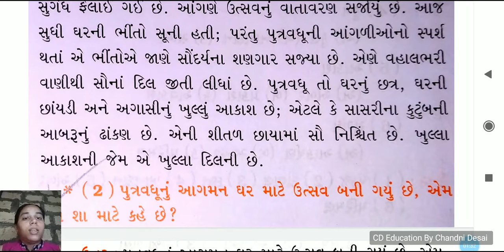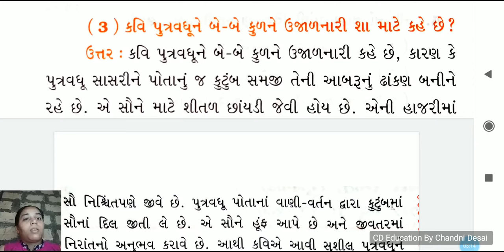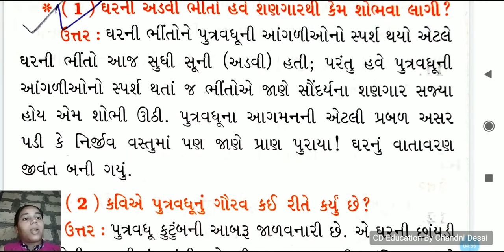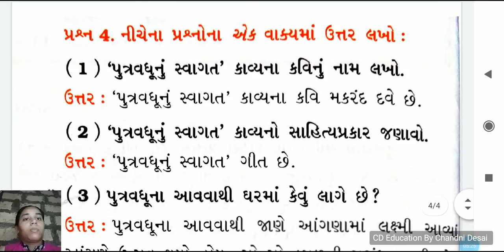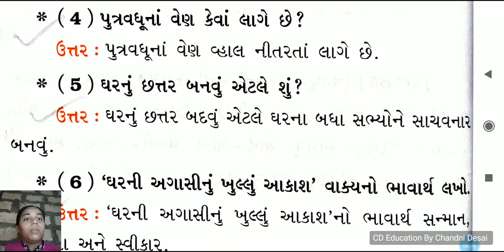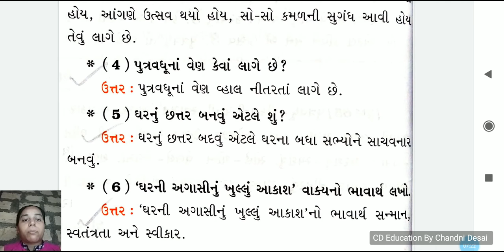કવિતા-9 પુત્રવધૂનું સ્વાગત